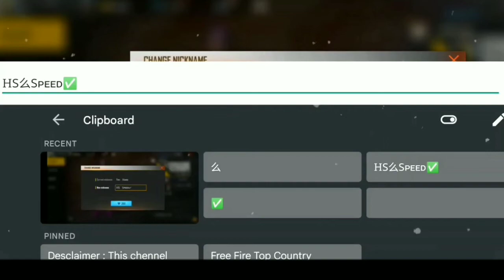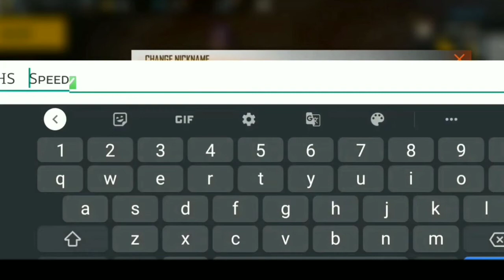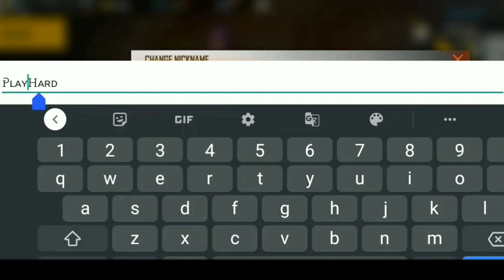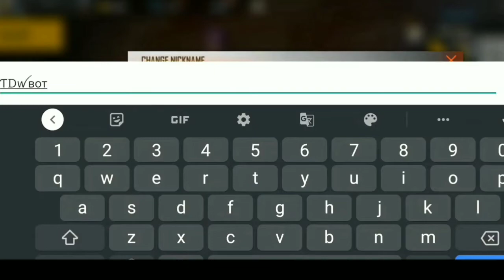free fire nickname style 2022। free fire nickname 2022। free fire name style 2023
How to write vertical style name in free fire
How to solve nickname already exists problem Nickname already exists problem solved
Nickname already exists
Free fire guild name already exists problem
Guild name already exists problem
Guild name already exists
How to solve guild name already exists problem
How to copy free fire name
Free fire nickname copy kese kare
How to copy free fire player name
How to use stylish name
Stylish name kese lagaye
Free fire vertical style name
How to use vertical style name
How to write vertical style up to down name
Ff name symbol .

Free Fire Top Countrys
1:-Garena Free Fire Indonesia
2:-Garena Free Fire Brazil
3:-Garena Free Fire Brasil
4:-Garena Free Fire India
5:-Garena Free Fire Singapore
6:-Garena Free Fire Thailand
7:-Garena Free Fire Bangladesh

Desclaimer: This chennel does not promote any illegal activities.this is a gameplay video made for entertainment purpose only for gamers audience (garena free fire) No any harmful contents in this video.

👫👫👫SHARE WITH YOUR FREE FIRE FRIENDS